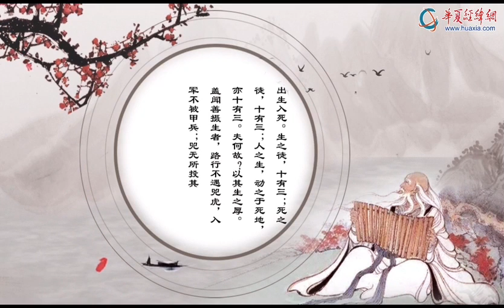《道德經》第五十章 出生入死